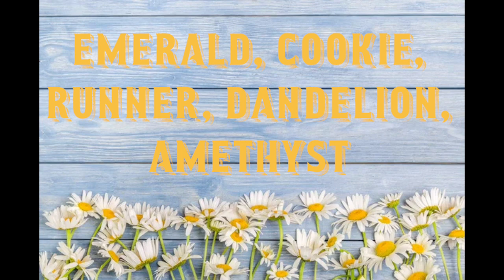May 22, 2024